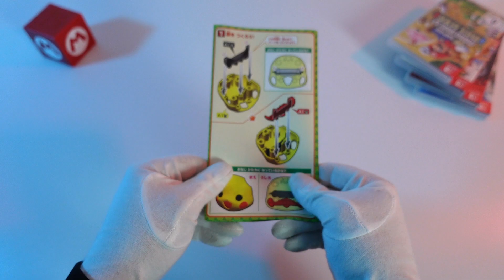Pokemon | Bandai Pikachu Model Kit Unboxing and Building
Build of the Pokemon Bandai Pikachu Model Kit, i hope you like the video.

Modeling tweezers
Mini cutter
BANDAI Pokemon Pikachu Model Kit

My Gears:
Sony Vlog-Kamera ZV-1
Neewer LED Light Set
My Tripod